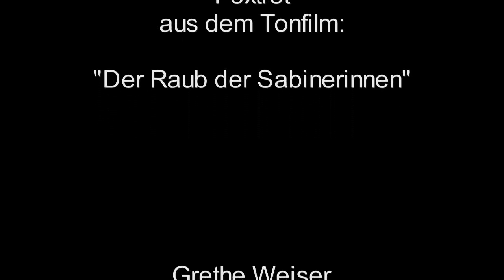Uns gefällt diese Welt / Grethe Weiser mit Tanz-Orchester